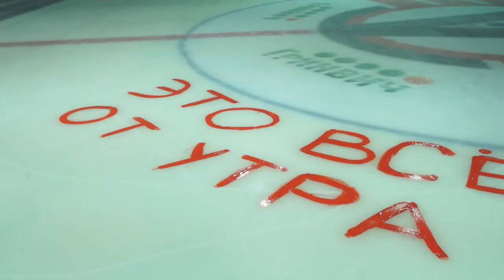РИСУЕМ НА ЛЬДУ: ЧАСТЬ 1: Наум Блик делает первый штрих!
"АРЕНА-РАЗУКРАШКА": ЧАСТЬ 1: Наум Блик делает первый штрих!